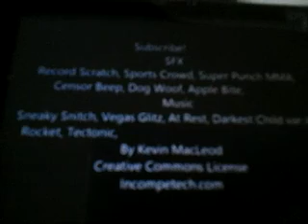Clarance: A Holiday Promplem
Chrismas is ruind it' all Carence's Fault!